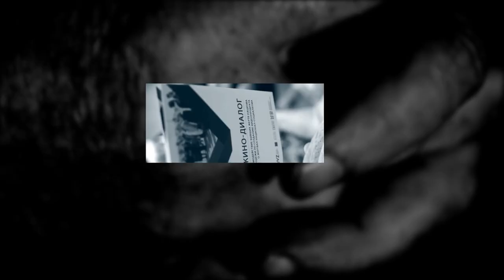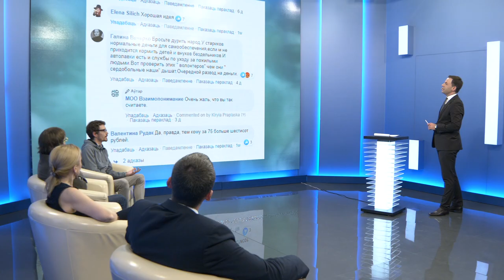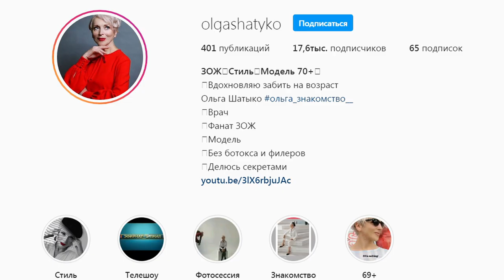29.05.2020 Место встречи: ДИАЛОГ.Эйджизм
Не секрет, что взаимоотношения поколений порой выглядят как настоящая война. Конфликты возрастов и взглядов, стереотипы общества десятилетиями мешают работать, да и просто дышать полной грудью. Почему проблема эйджизма так актуальна сегодня? И как с ней борются белорусы? Об этом в ближайшие пол часа.

Гости студии:
1) начальник управления занятости населения комитета по труду, занятости и социальной защите Гомельского облисполкома Игорь МИХАЛЬКОВ
2) председатель правления МОО “Взаимопонимание” Анжелика АНОШКО
3) директор учреждения «Центр современной культуры «Бегущая черепаха» Леонид КАЛИТЕЛЬНЯ
4) PR-менеджер МОО “Взаимопонимание” Кирилл ПРЕПЛЯСКО

и Юлия Шпак.